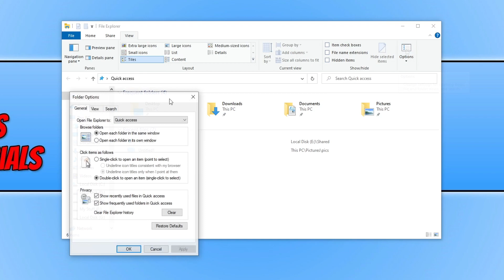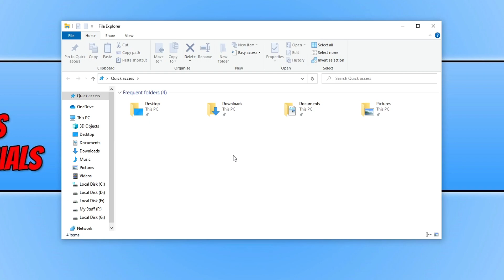Never Show Recently Opened Files In Quick Access In Windows 10 File Explorer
In this Windows 10 tutorial, I will be showing you how to never show your recently opened files in the quick access list in File Explorer. If you open File Explorer on your Windows 10 PC or laptop, you will see a list of all your recent files in the quick access menu. These are your recently opened files, images, documents, etc. If you would like to remove recently opened files from file explorers' quick access so that they are hidden and so you don't forget to keep hiding them, then this can easily be done by following this video.